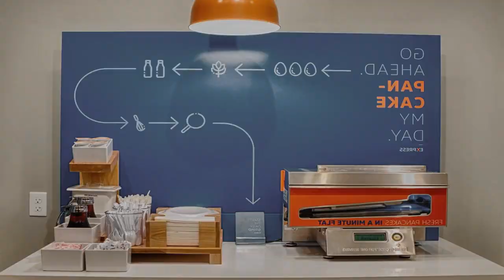Holiday Inn Express - Waldorf, an IHG Hotel Review - Waldorf , United States of America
Holiday Inn Express - Waldorf, an IHG Hotel

In Waldorf, Maryland, this hotel features free Wi-Fi access, an indoor pool, and a daily hot continental breakfast. Every room comes with cable TV. Andrews Air Force Base is 14 miles away.
The Holiday Inn Waldorf has a microwave and refrigerator in each guest room. They also have a private bathroom and a work desk.
Guests can work out in the on-site fitness center, as well as use the laundry facilities at the Waldorf Holiday Inn Express. Newspapers are available at the 24-hour front desk.
Rock climbing, ice skating and other activities at Capital Clubhouse are also a mile away. Regent Furniture Stadium, home of the Southern Maryland Blue Crabs baseball team, is 5 miles away.